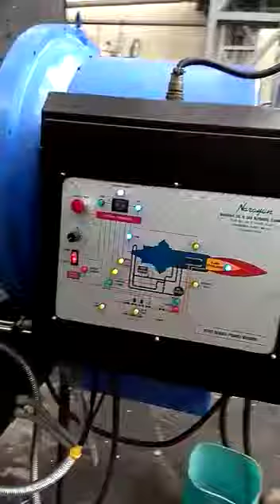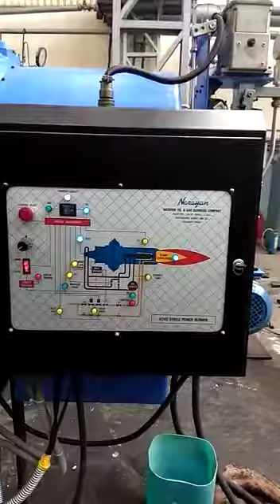NARAYAN " NTL" "NTH "6500Y3 Turbine Design Fully Modulating Heavy Oil Burner.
NARAYAN NTL / NTH Series TURBINE DESIGN Light Oil / Heavy Oil / Diesel /Oil Waste Oil/ Furnace BURNERS.

Technical Specification:

Unique Features - ‘Turbine Air Flow’ ensures highest combustion efficiency with wide turndown range.
Exclusive features – ‘Mimic Fascia’ with operating panel exclusively provide by ‘Narayan’ only. Very user’s friendly also self-guide to users.
From Turbine Principle Axil airflow gives assured control of radial swirl & axil velocity in the combustion gases resulting in maximum efficiency and accurate flame shaping.
Inherently low NOx.
Operates at excess air level below 14% on Oil.
The burner motor is air cooled by the main combustion fan as mounted with in the air stream thus ensuring higher electrical efficiency, considerable electrical cost saving.
Axial airflow ensures a perfect air distribution to the burner head at all levels of firing.
Noise rating is far lower than statutory minimum.
High – tensile Aluminium Alloy body.
Offer Left/Right hand operating option.
Energy Saving fully closing Air Damper Motor (F.C.A.D.) at no extra cost in High/Low Burners*

'Narayan' make burners and yielded a saving of fuel from 5% to 15% and substantial electrical power saving as well.

NARAYAN OIL & GAS BURNERS CO.
SURAT (GUJARAT )
INDIA.